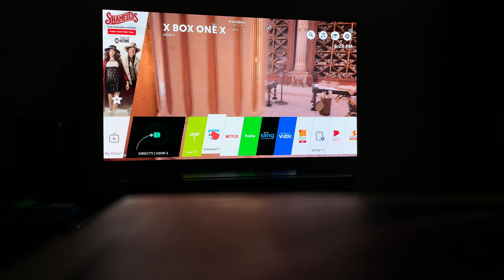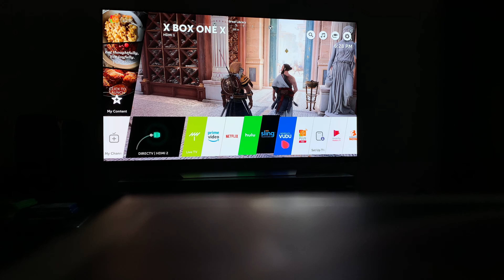LG Oled 65 inch E8 4K TV short review with short Assassins Creed Origins gameplay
I absolutely love this TV!!